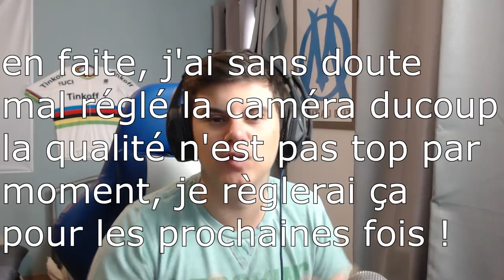GAGNER AU MONT VENTOUX AVEC CALMEJANE - Les Défis des Abonnés #2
Défi proposé par Azinx qui consiste a faire le meilleur résultat possible au Mont Ventoux avec Lilian Calmejane !

-Xbox Live: Styros Cyclisme
-PSN: MrJeuxVideo13
-Skype: MrJeuxVideo13
-Steam: StyrosYouTube

Mon matos pour faire mes vidéos:
-Processeur: Intel Core i5-4460 CPU 3.20GHz
-Mémoire (RAM): 16 Go
-Carte Graphique: NVIDIA GeForce GTX 760
-Micro: Blue Yeti
-HDPVR: Elgato Game Capture HD
-Webcam: Logitech C615
-Go Pro
-Sony Vegas Pro 13
-Fraps
-OBS
-Photoshop CS6
-Mes consoles: PS3,PS4,Xbox One S,WII U

Tags: (Tour de France) (Tour de France 2017) (TDF 2017) (Le Jeu) (Xbox One S) (Défis) (Coureurs) (Courses) (Abonnés) (Défis des Abonnés) (Calmejane) (Direct Energie) (Mont Ventoux) (HD) (1080p) (FR)